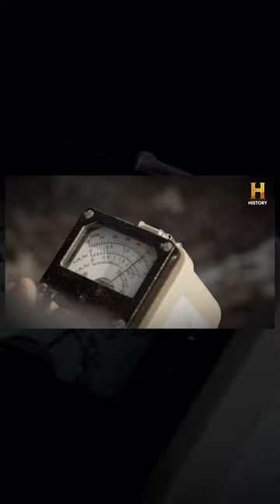BEYOND Skinwalker Ranch NEW Full Season @HISTORY Channel Tonight!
Beyond Skinwalker Ranch All New Episodes - Carl Crusher
I’m excited to announce my research at Mt Wilson Ranch in Nevada — and It’s connections to Skinwalker Ranch Historically — are being featured on a NEW History Channel Show called “Beyond Skinwalker Ranch”. I am joined by Andrew Bustamante (former CIA operative and owner of Every Day Spies), and Paul Beban (Award winning war journalist) at Mount Wilson Ranch to search for whatever Bob Bigelow, Jacques Vallee, and the original Skinwalker Ranch team were looking for there. The experiences captured during the filming were completely unplanned and remarkable, and I am excited that this show is available on HistoryTv!